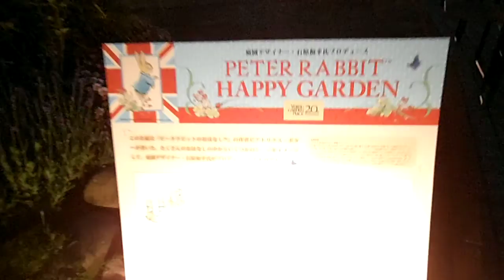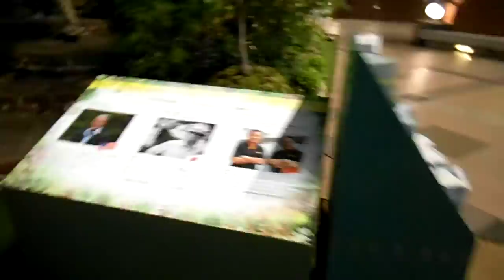DSCF8872恵比寿ガーデンプレイス20140513花壇＠夜